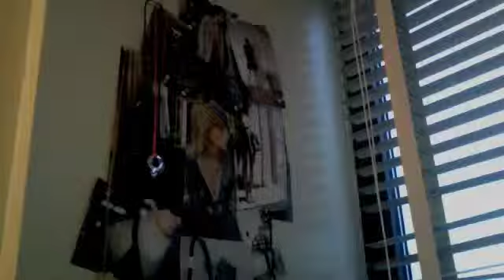[12/12/08]-Pati Lupone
Welcome to Hofstra University...

check me out on my weekly channel at